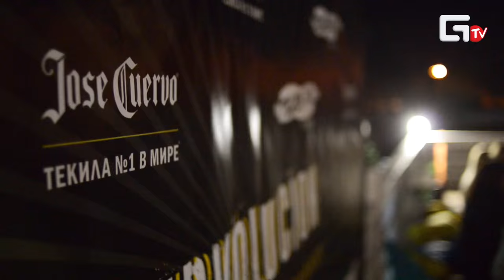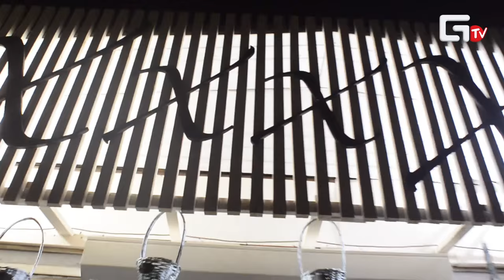Geometria TV - TERRASSA XXXX - CUERVOLUCION: CHRISTOPHER S (Switzerland)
CUERVOLUCION: CHRISTOPHER S (Switzerland)